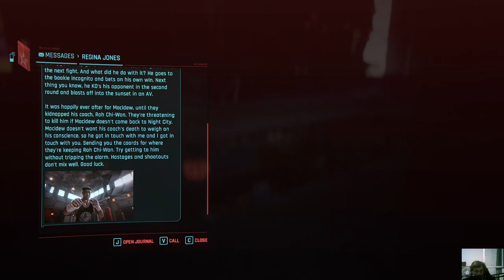Cyberpunk 2077 - Gig: Bloodsport / Invading Tyger Claws' Dojo Stealthily